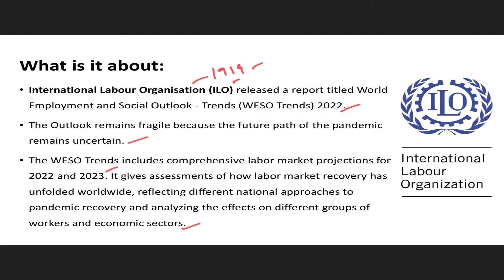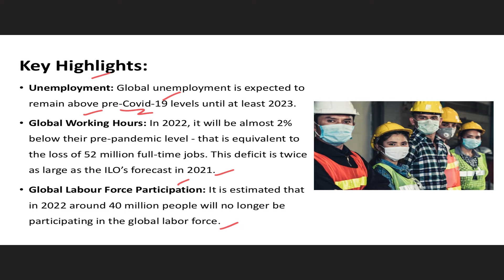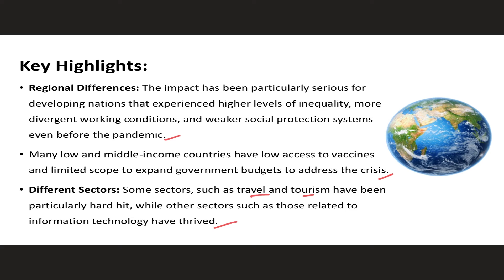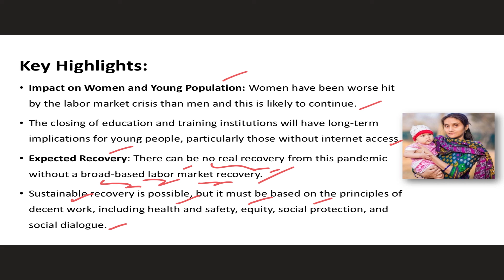World Employment and Social Outlook 2022 - Current Affairs 2022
International Labour Organisation (ILO) released a report titled World Employment and Social Outlook - Trends (WESO Trends) 2022. The Outlook remains fragile because the future path of the pandemic remains uncertain. The WESO Trends includes comprehensive labour market projections for 2022 and 2023. It gives assessments of how labour market recovery has unfolded worldwide, reflecting different national approaches to pandemic recovery, and analyzing the effects on different groups of workers and economic sectors.

2thepoint Covers UPSC Civils Preparation Videos, Indian Economy, International Relations, Indian Polity, Geography, Indian Art and Culture UPSC Videos, Civil Service Preparation Strategy.